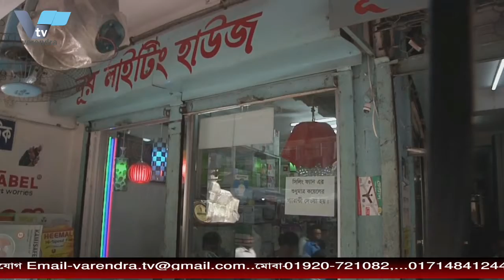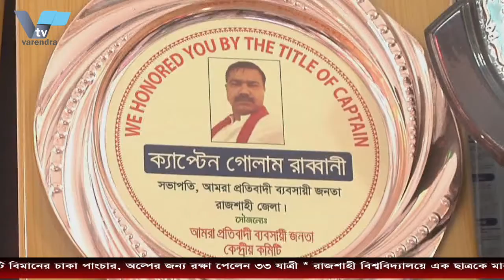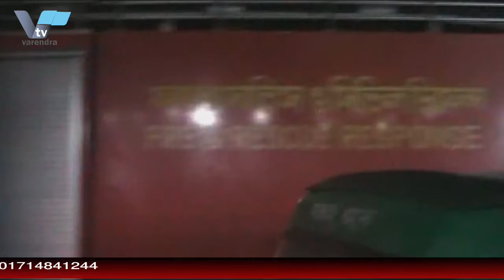নভোএয়ারের একটি বিমানের চাকা পাংচার, অল্পের জন্য রক্ষা পেলেন ৩৩ যাত্রী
A passenger on a plane in Novoair was rescued for a short while